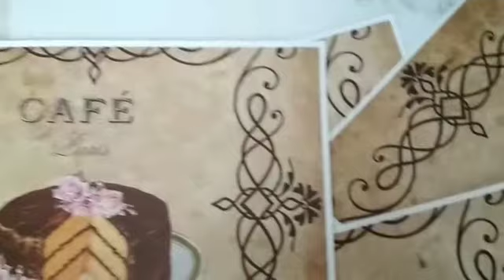Goodbye school, Hello world